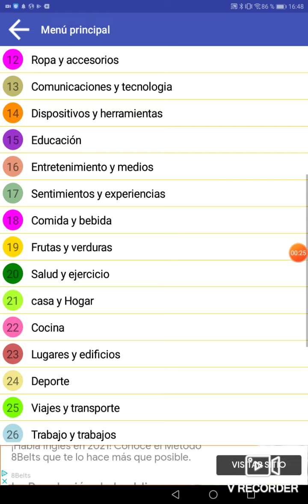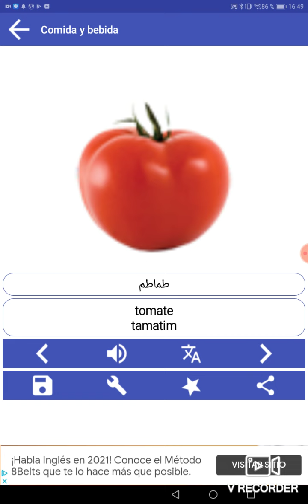TRIP TO ARABIC LETTERS